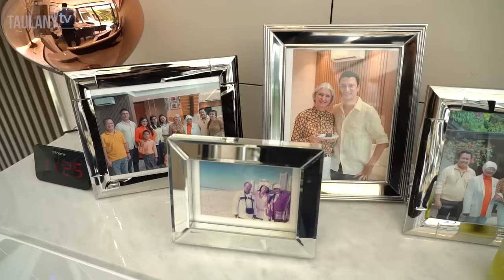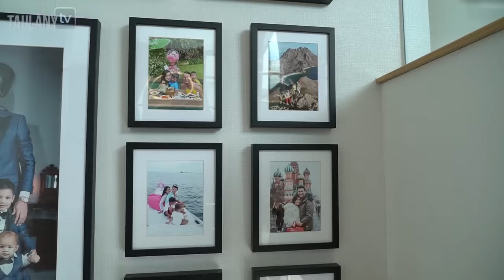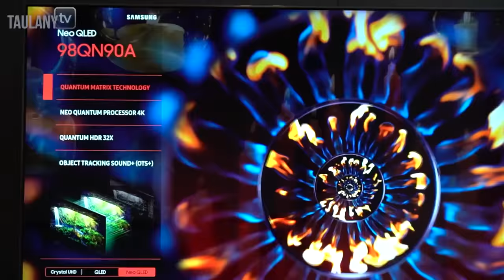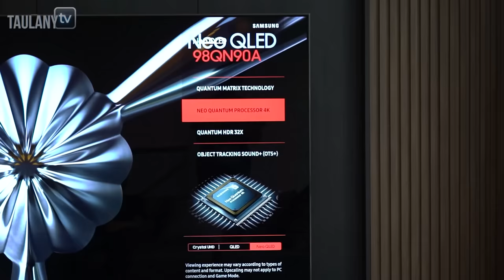RUMAH BARU TITI DAN TIAN BIKIN ANDRE BETAH.. IMPIAN BANGET.. SUPER MEWAH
RUMPI "Rumah Impian" adalah program baru dari Taulany TV.

Di episode 2, kita datang ke rumah Titi Kamal dan Christian Sugiono. Rumahnya keren dan gede banget.

Ternyata TV nya juga gede banget. Titi dan Tian punya Samsung Neo QLED 4K tipe QN90A. Layarnya 98 inch, bisa dibilang ini adalah TV paling gede yang ada di rumah.

Ga cuma resolusi nya yg udah 4K, canggih juga fitur AI Upscalingnya yg bikin nonton konten apa aja berasa detailnya bener2 jernih. TV ini bisa dipake ngegame tanpa lagging - yang jadi favorit bgt sama anak2nya Titi Tian.

Ditambah lagi, TV ini paling oke dipasangin sama Samsung Q-Symphony Soundbar - HW900A, suaranya dahsyat!

Ini baru namanya Rumah Impian!